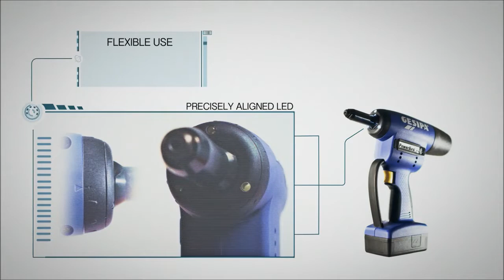Gesipa PowerBird® Pro & AccuBird® Pro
Gesipa PowerBird® Pro  - the all-rounder in the Pro Series. It combines exceptional speed with high power.